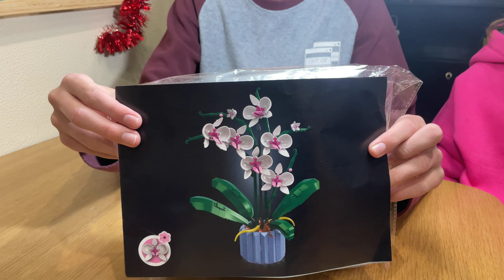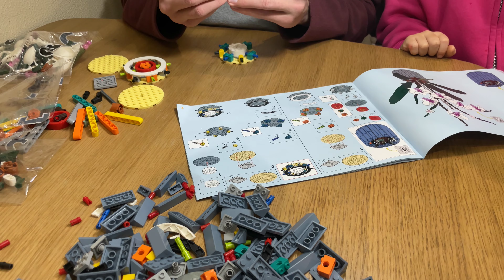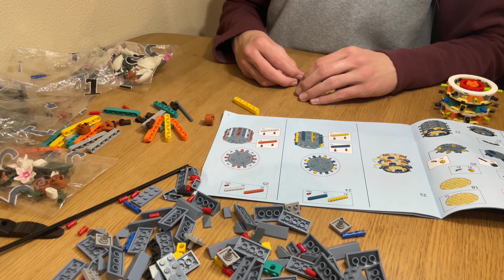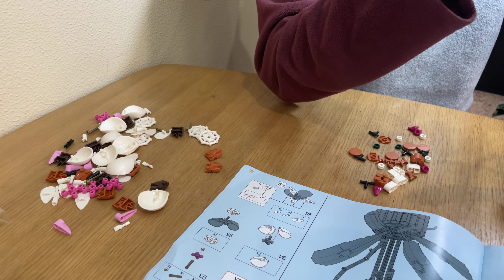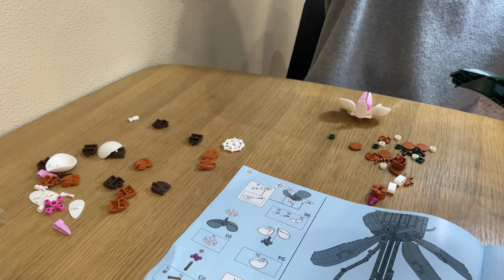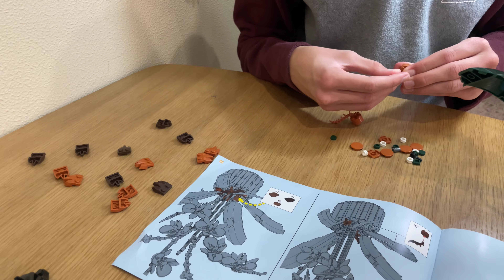Сборка и обзор (ускорено) конструктора Орхидея (аналог Lego с AliExpress)